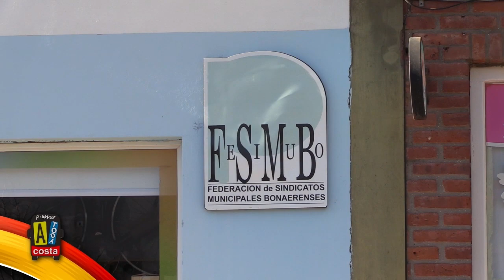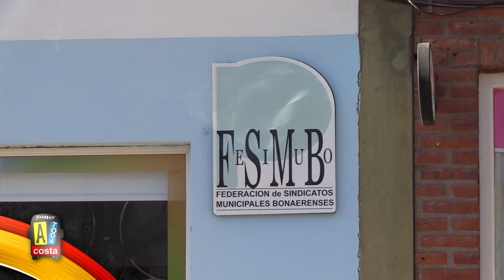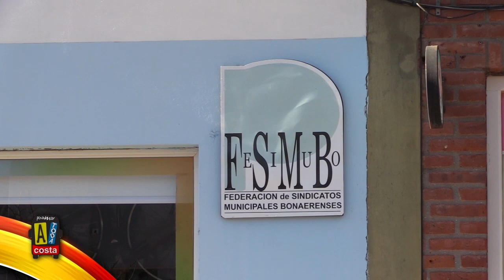20/6/23 - Carlos Rodriguez - Sec. Gral. Fe.Si.Mu.Bo - LLegó a Pinamar a respaldar la lucha local